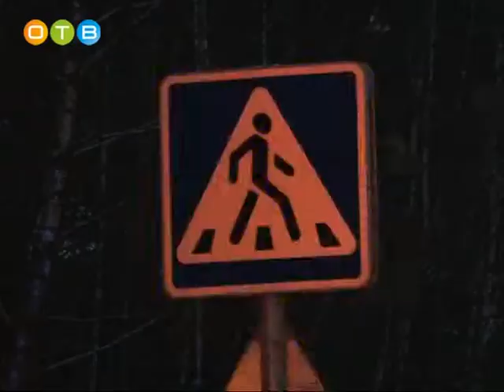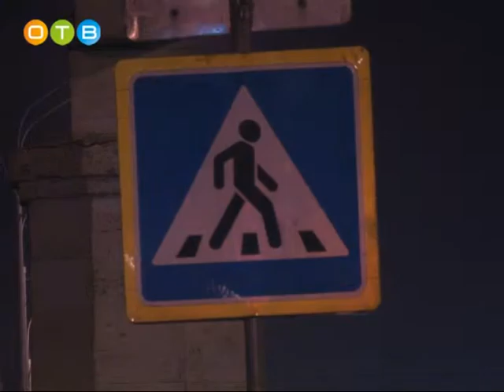Reyd 10 batalyon